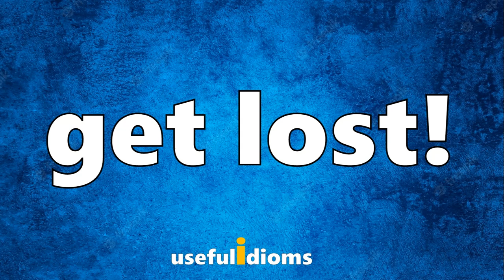Useful Idioms 207: Get lost!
Definition:
This is a casual or a rude way to tell someone to go away or leave. The phrase is similar to the US version "take a hike", meaning to take a long walk. In the British version, however, it implies that the person should lose him/herself.

Sample uses:
"When he kept pestering her she finally told him to get lost."
"If you're not interested in buying something, you can get lost!"